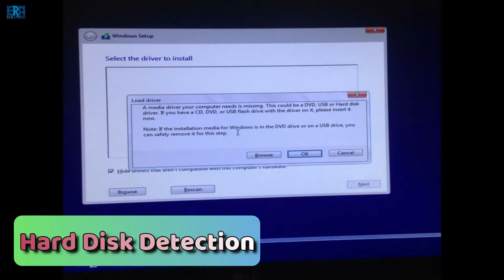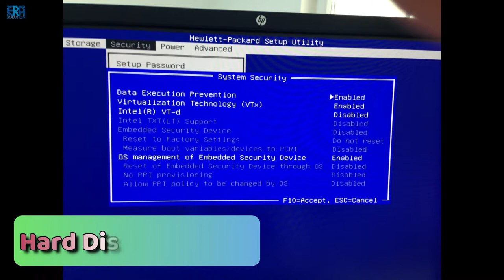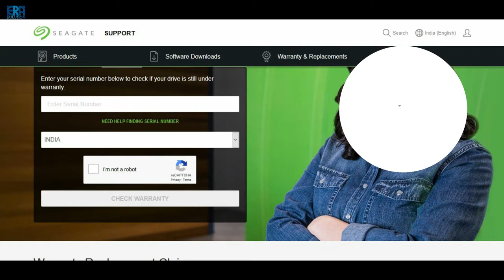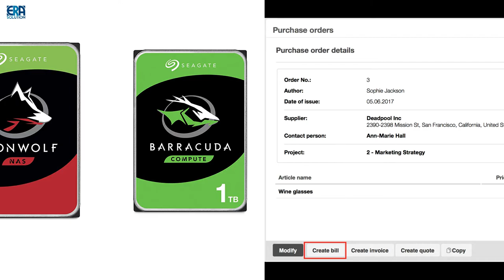New and old Hard Disk SCAM online and offline in Hindi (Hard Disk Buying Mistakes)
Hello Friends
For Any information and any query  contact this no:- 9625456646

New Hard Disk

Seagate 1TB Backup Plus Slim (Silver) USB 3.0 External Hard Drive